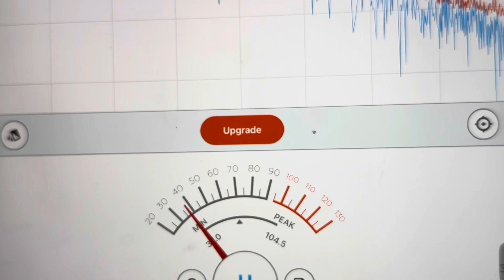Improvised Bullet Catcher - Neighbor Friendly - FX Impact M3 590 fps